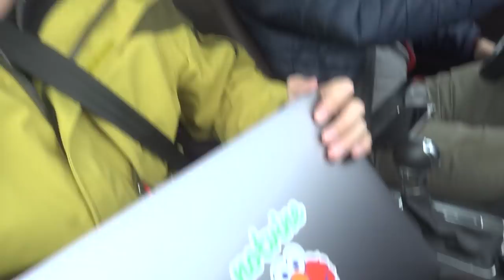Engineers Stay For $1,000/Night On Ski Trip (Airbnb)